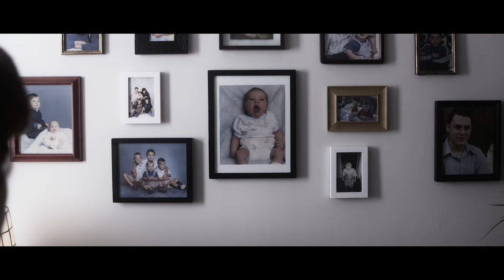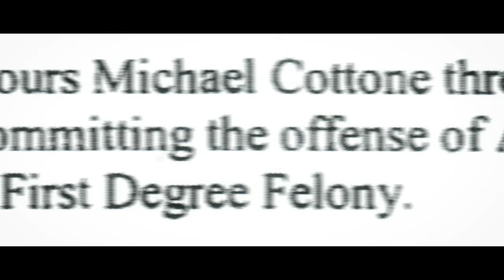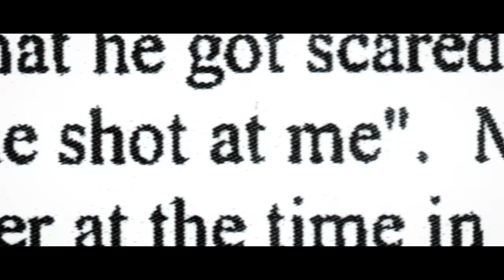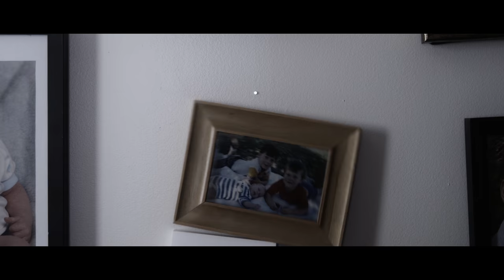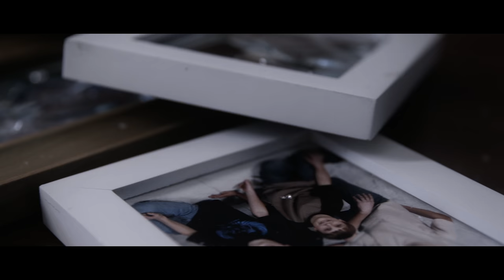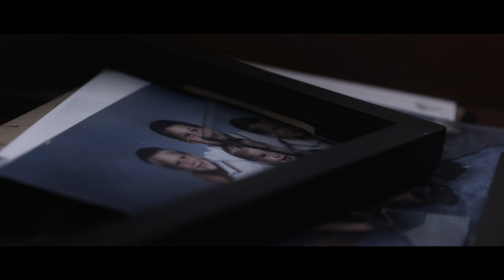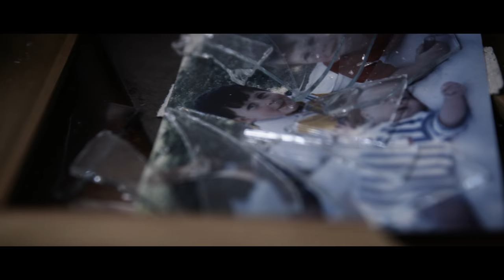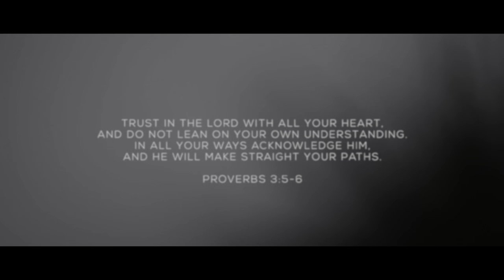A mother learns what it means to trust God with her kids.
Giving Up Graham - Lore and Michael started their family with great hope for the future, but when their son’s life begins to spiral downward, they come face to face with what it truly means to trust in God.

This film unflinchingly explores the topics of Parenting, Suffering and Loss, and God’s Sovereignty.

Have questions about faith or struggling with something? Talk to someone who wants to help

Download this film and check out the small group discussion guide

To learn more about God's work in the lives of the Cottone family, please

Do you want to know more details about this story?
Read Lore's book called: Nothing Is Wasted: A True Story of Finding Peace in Chaos

Score: "Let Go", "Nostalgia", and "Wistful" by A. Taylor